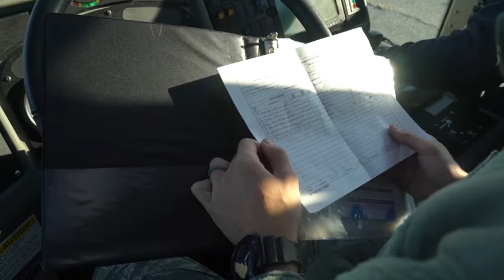628th Civil Engineer Squadron firefighers roll call and training (2019) 🇺🇸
🔴 [Author]:
Video by Airman 1st Class Taylor Phifer

🔴 [Unit]:
1st Combat Camera Squadron

🔴 [Description]:
U.S. Air Force Airmen assigned to the 628th Civil Engineer Squadron, train and conduct vehicle checks, December 20, 2019, at Joint Base Charleston, South Carolina. The 628th CES provides fire protection, environmental management, explosive ordnance disposal and military housing services. (U.S. Air Force video by Senior Airman Taylor Phifer)

🔴 [Tags]:
firefighter, Air Force, training, 1st Combat Camera Squadron, 628th Civil Engineer Squadron, 3N0X6, TAYLORPHIFER

🔴 [VIRIN]:
190130-F-PN714-5001